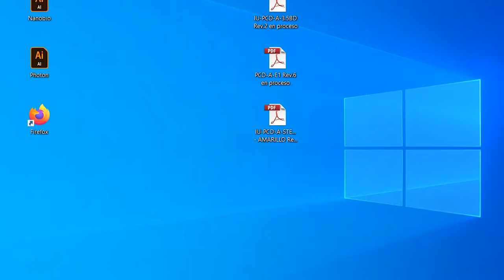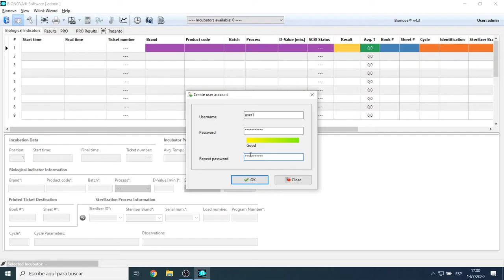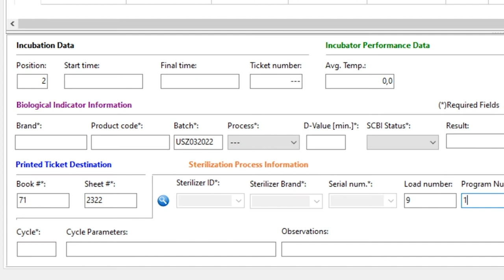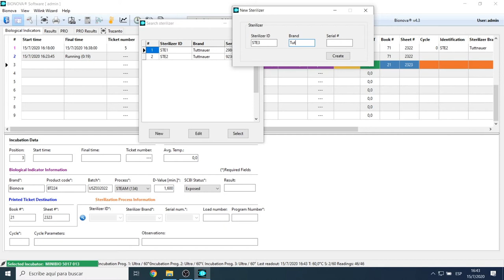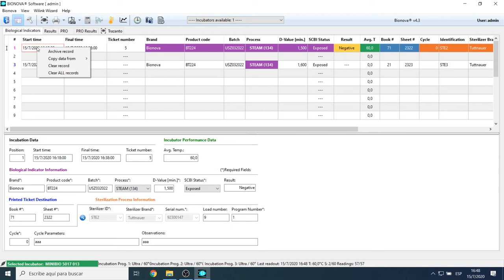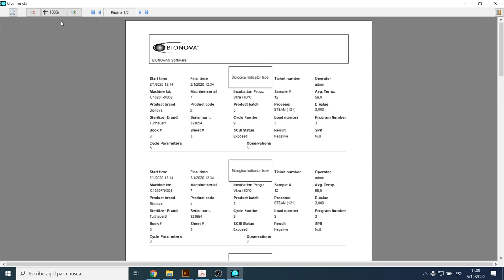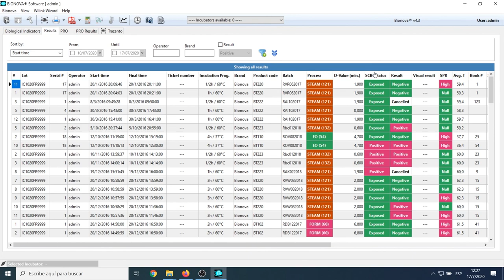Bionova® Traceability Software for infection control processes (Classic edition) - How to use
How to use tutorial for Bionova® Traceability Software for infection control processes (Classic edition)

0:00 - Intro
0:09 - What is Bionova® Traceability Software Classic Edition
0:29 - Software Download and Instalation
0:57 - Start Up
1:26 - Biological Indicator Section
4:24 - Biological Indicator Results Section